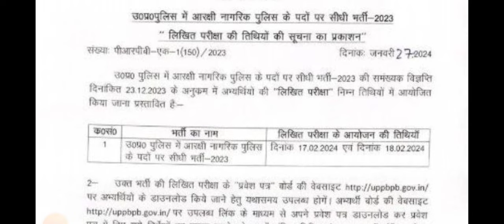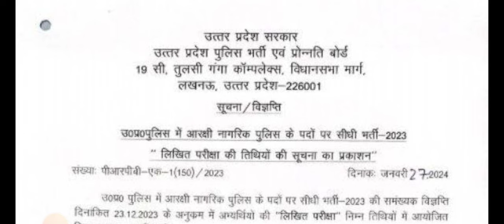UP पुलिस परीक्षा तिथि घोषित | UP Police Exam Date Notice | UPPRPB